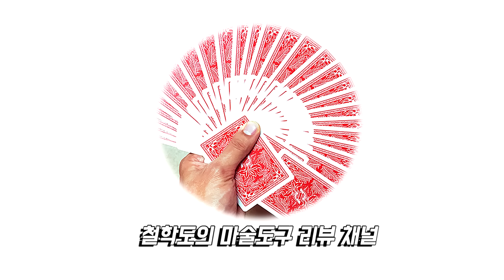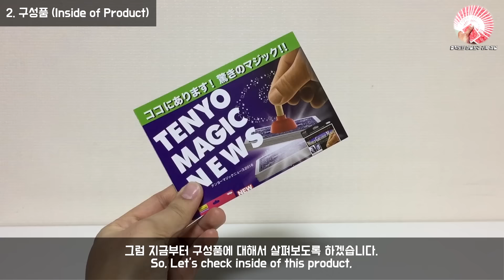[마술도구 리뷰] 초감각적 지각을 발현하라! 하이퍼 ESP 카드 - 2017 텐요 신제품 (magic product review - Hyper ESP Card by Tenyo)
purchase site(구매처) :
접속후 하이퍼 esp 검색 (한국)

댓글도 환영합니다.^^ (해법노출요구, 악플 제외)

◎ 철학도의 마술도구 리뷰
초감각적 지각을 발현하라! 하이퍼 ESP 카드 - 2017 텐요 신제품 편

◎ Magic product review - Hyper ESP Card by Tenyo

Hi I`m MF-JOON

Today review is  Hyper ESP Card by Tenyo.

This product is 2017 new product of Tenyo.

You can perform ESP cards magic with this product.

It`s very high quality product, So you`ll love to use it.

- My english isn`t good enough but I tried my best.
- This review contained opinion, so please consider about it.

안녕하세요 철학도입니다.

오늘 제가 리뷰할 도구는 하이퍼 ESP 카드입니다.

본 제품은 2017년 텐요 신제품으로서 멘탈 마술 시리즈 중

하나입니다.

본 마술도구는 고퀄리티의 제품으로 ESP 카드를 활용한

마술을 할 수 있는 마술도구입니다.

앞으로도 올라오는 리뷰 영상을 기대해주십시오~~

- 영어자막의 경우 문법은 최선을 다해서, 맞는 말을 쓰도록
하겠습니다. 외국인 분들도 보실 수 있도록하려고 합니다.^^
부족하지만 잘 부탁드리겠습니다.

- 해당 마술도구에 대한 판매 문의는 받지 않습니다.

- 그리고 제 마술도구 리뷰는 전문가의 시선은 아니지만 객관적인 시선에서 바라보려고 노력할 것입니다. 물론, 개인적인 의견이 많이 들어가있기 때문에, 절대적인 기준이 아니라, 참고 사항으로 봐주셨으면 좋겠습니다.